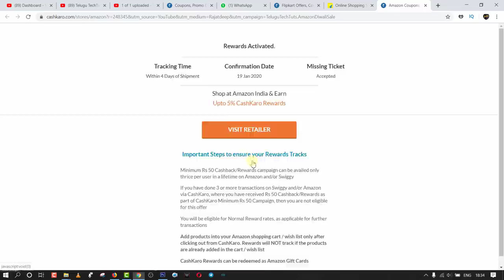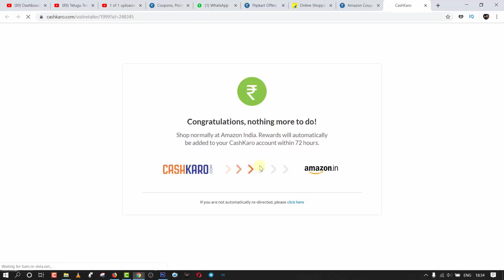TechNews in telugu 480: Jio new recharge plans,redmi note 8 pro,5g phones,amazon,vivo,oneplus,sony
TechNews in telugu jio new plan offer 2019